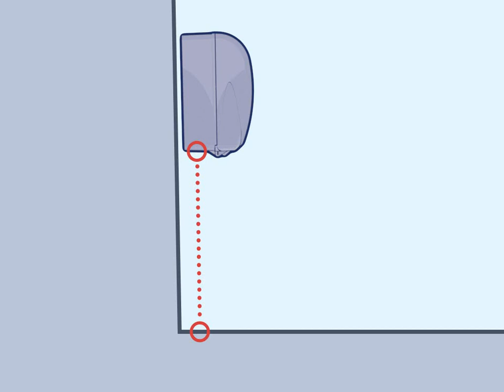Tork Electronic Towel Dispenser Unpack and Install Video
Learn how to unpack and install the Tork Electronic Towel Dispenser.